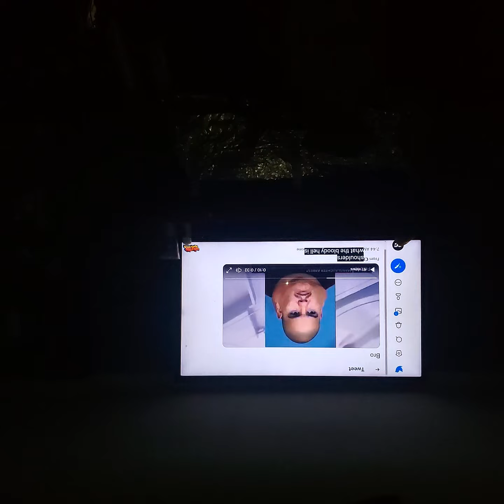Morning Before 6 AM Puppy's First Then Coffee ☕️